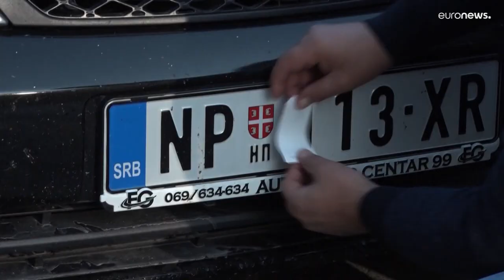Touche pas à ma plaque ! Quand l'immatriculation ravive les tensions entre Serbes et Kosovars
La Serbie et le Kosovo s'étaient données deux mois pour tenter de résoudre un contentieux :  la décision de Pristina d'exiger que les Serbes du Kosovo remplacent les plaques d'immatriculation serbes de leurs véhicules par des plaques kosovares. Le délai expire le 31 octobre.